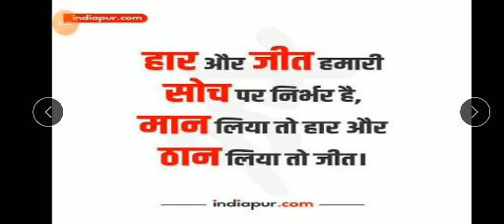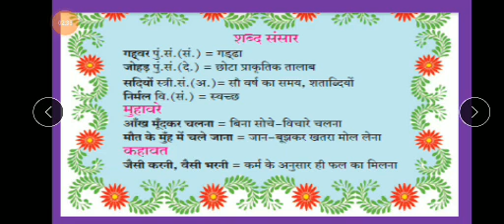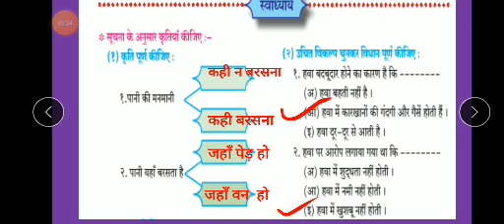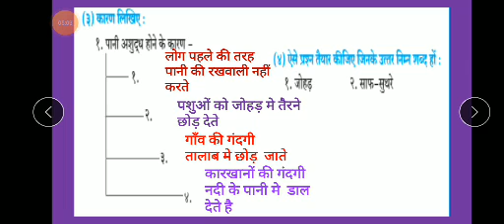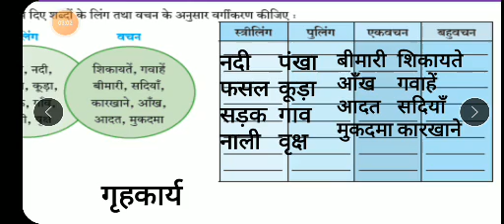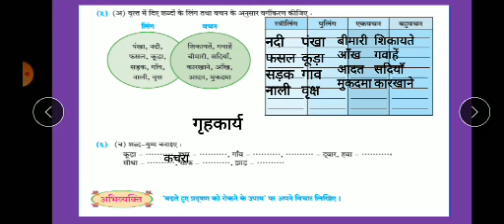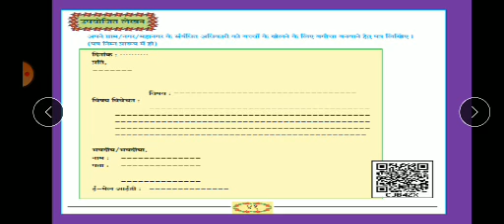Hindi std10 30sep 3